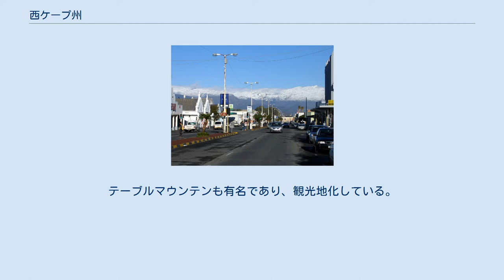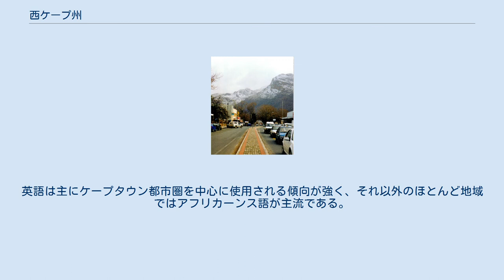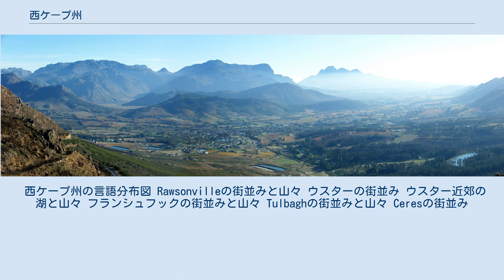西ケープ州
西ケープ州（にしケープしゅう、アフリカーンス語: Provinsie Wes-Kaap、英語: Western Cape Province）は、南アフリカ共和国南西部にある州である。
州都はケープタウン市都市圏である。
 最初にケープタウンを植民地にしたのはオランダで、現在のインドネシアにあたるオランダ領東インド及び、江戸時代の日本の長崎への中継地であった。
その後勢力をのばしたイギリスと戦争となった結果イギリス領ケープ植民地となり、イギリスは内陸へと植民地化をすすめていった。
 1994年、旧ケープ州（ケープ・オブ・グッド・ホープ州）から州の再編によって新設された。
 西ケープ州南部のケープタウン周辺には、喜望峰とアフリカ最南端アガラス岬がある。
テーブルマウンテンも有名であり、観光地化している。
面積は129,370km2、人口は4,524,335人（2001年）、人種は53.9%がカラード、26.7%が黒人、18.4%が白人である。
 主要言語は55.3%の住民の第一言語であるアフリカーンス語である。
 次いで、コサ語の23.7%、英語の19.3%、となっている。
人種別の言語をみるとカラード（アフリカーンス語81.0%、英語18.6%）、白人（アフリカーンス語55.4%、英語43.2%）、黒人（コサ語88.6%、アフリカーンス語4.5%、ソト語2.6%、英語2.1%）となっており、カラードの大多数がアフリカーンス語を母語とする一方、白人はアフリカーンス語と英語で半数に分かれる。
英語は主にケープタウン都市圏を中心に使用される傾向が強く、それ以外のほとんど地域ではアフリカーンス語が主流である。
 西ケープ州の言語分布図 Rawsonvilleの街並みと山々 ウスターの街並み ウスター近郊の湖と山々 フランシュフックの街並みと山々 Tulbaghの街並みと山々 Ceresの街並み